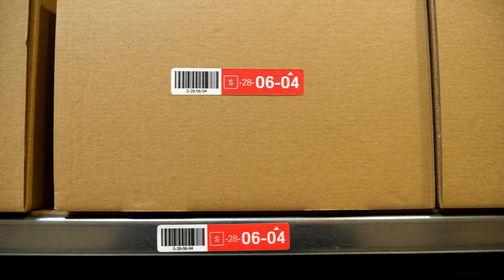Gastroparts x Twarde Pierniki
Działają globalnie, kibicują lokalnie!🏀
A z Twardymi Piernikami na pokładzie - działają jeszcze lepiej 😉

Gastroparts jest międzynarodowym dystrybutorem części zamiennych i akcesoriów do profesjonalnych urządzeń gastronomicznych takich jak: piece, chłodziarki, zmywarki, miksery czy profesjonalne ekspresy do kawy.

Innymi słowy, gdy w hotelowej kuchni, restauracji czy innym punkcie gastronomicznym, jakieś urządzenie ulegnie awarii - Gastroparts przybywa z odsieczą. Jako numer 1 w Polsce, zagwarantują wysokiej jakości wsparcie techniczne, a następnie błyskawicznie wyślą kuriera z odpowiednią częścią zamienną.

kamera: Tomasz Gezela (Red Cow Studio)